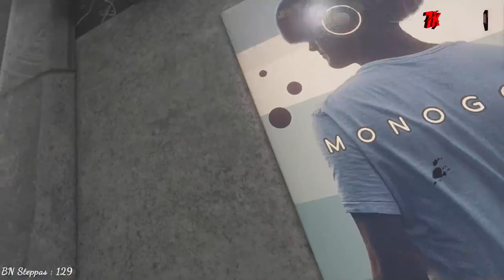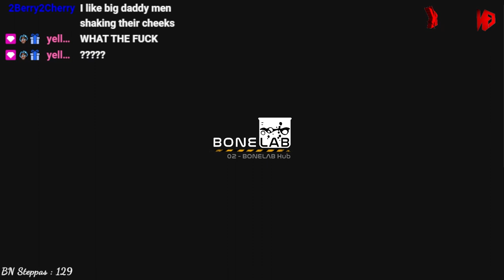Bonelab is FUN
I most definitely need to find some MODS for this game.